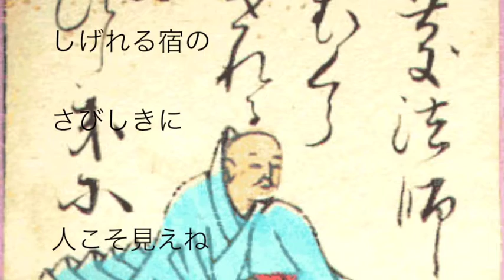【47首目】八重葎（やへむぐら）・・・百人一首曲付けプロジェクト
演奏＆作曲：金子将昭(ジャズピアニスト) masaaki kaneko (jazz pianist)

百人一首曲付けプロジェクト

■今回の歌■ーーーーー
八重葎（やへむぐら）　しげれる宿の　さびしきに  人こそ見えね　秋は来にけり

　恵慶法師（47番）　『拾遺集』秋・140

■ 現代語訳 ーーーーーーーー
つる草が何重にも重なって生い茂っている荒れ寂れた家。訪れる人は誰もいないが、それでも秋はやってくるのだなあ。

和なジャズを開発中のピアニストです。

それぞれの歌の意味などは素敵な解説をしているサイトや本などがたくさんありますので是非そちらをご覧下さい。『超訳百人一首 うた恋い。』や『ちはやふる』など漫画もおすすめです＾＾

僕は現代語訳や歌などは全てこちらから許可をもらい拝借しております。お菓子で有名な「長岡京小倉山荘」様のサイト内です（＾＾）

曲は詠んだまま独自解釈でつけていってます。
ジャズピアニストなので簡単なコードやリードシートを利用しての即興演奏で作っていってます。

もし専門家様や詳しい方々がこの動画を見る事がございましたら、ただの百人一首好きなジャズピアニストがやっている事ですので暖かい感じでみていただければです(＾＾；)

レコーディングはlogic9とそのソフト音源を使用しました。